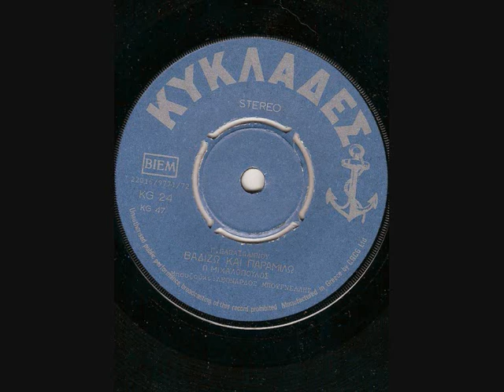ΜΙΧΑΛΟΠΟΥΛΟΣ ΠΑΝΑΓΙΩΤΗΣ ΒΑΔIΖΩ ΚΑΙ ΠΑΡΑΜΙΛΩ